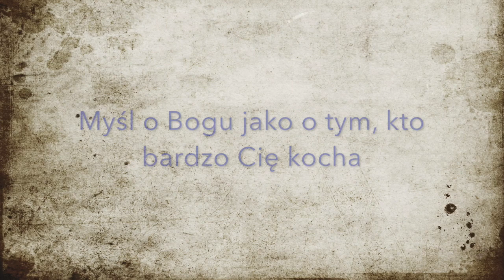#18 Szczera pokuta, pełna wolność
Jedyny sposób, by żyć w całkowitej wolności od potępienia, to jest szczera pokuta, nawrócenie, zmiana myślenia. To są synonimy tego samego wydarzenia, które wprowadza nas w niesamowity stan pokoju z Bogiem i szczęśliwej relacji z Jezusem z Nazaretu! Jeśli żyjesz w ciągłym strachu, w obawie, że będziesz potępiony to jest czas, by z tym skończyć raz na zawsze. Posłuchaj jak możesz to zrobić.